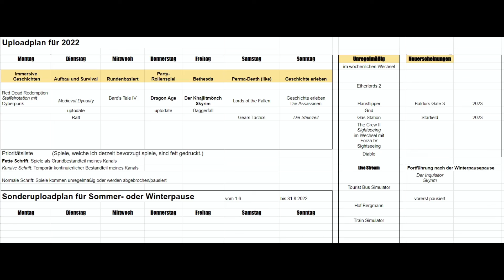Infovideo zum Kanalupdate September 2022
Kanalinhalte verringert